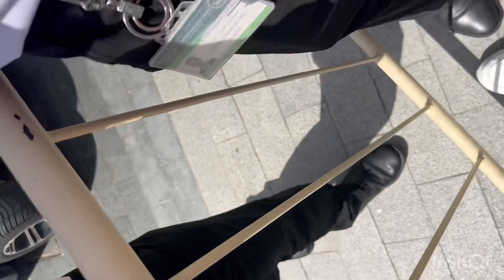Eid 🌙 ke दिन Beach मैं जाना से क्यू rok reha hai🙂‍↕️eidmubarak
Eid 🌙 mubarak